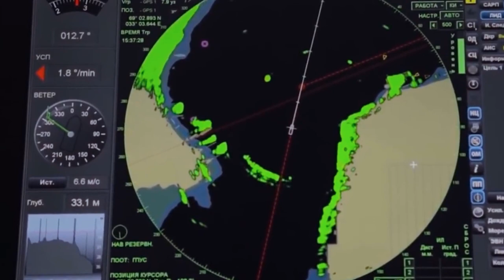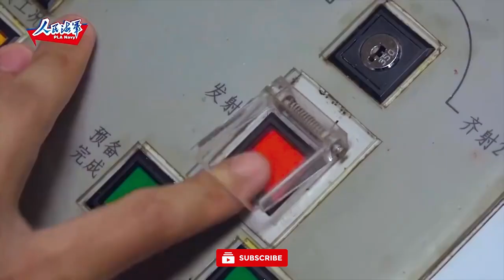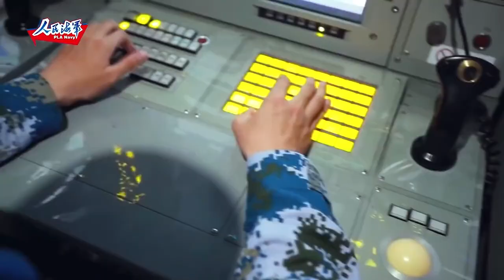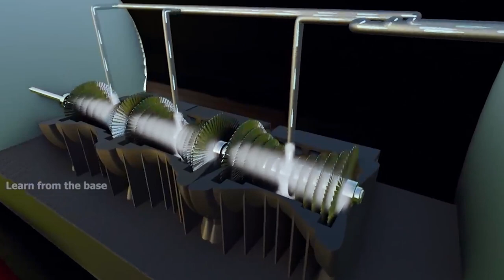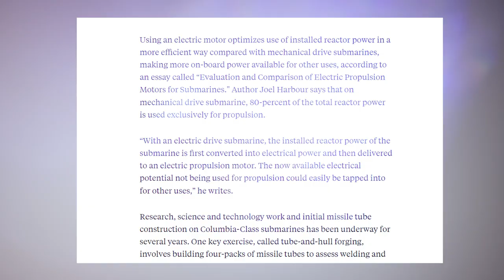UNDERWATER Vehicles That YOU Need to See... (TERRIFYING!)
Admiral Sam Paparo, head of the U.S Pacific Fleet, revealed that China had constructed the submarines with the potential to pose a grave threat to the United States.
This alarming revelation raises the question: what factors are preventing them from pressing the red button? Today, we unravel this mystery, unveiling a surprising twist in the story.